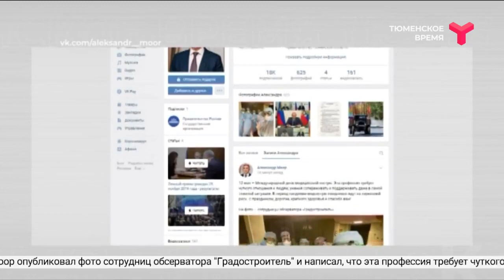День медсестры. Тюмень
Сегодня - День медицинской сестры. На своей странице в соцсетях Александр Моор опубликовал фото сотрудниц обсерватора "Градостроитель" и написал, что эта профессия требует чуткого отношения к людям, умения сопереживать и поддерживать даже в самой тяжёлой ситуации. В период пандемии медсёстры ежедневно идут на серьёзный риск. Губернатор поблагодарил их за работу и пожелал крепкого здоровья.